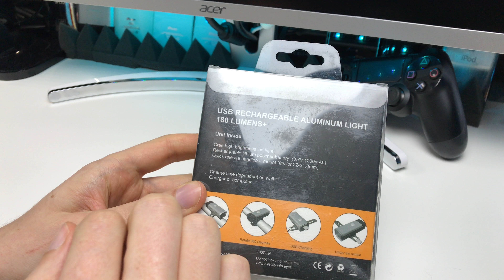WEIO Fahrrad Licht Set mit extra Blink Blink im Test Review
DER LINK FÜHRT ZU EINEM ÄHNLICHEN PRODUKT
DAS IM VIDEO GEZEIGTE IST NICHT MEHR LIEFERBAR WIE ES SCHEINT